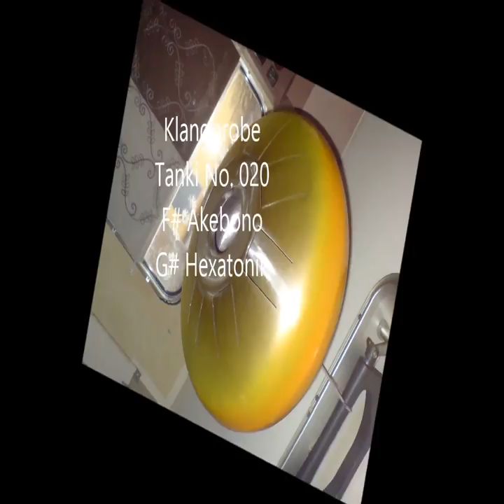Doublesided Tankdrum Tanki No 020 Klangprobe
Klangprobe der Tanki No.: 020
Erste Seite:
F#-Akebono
2. Seite
G# Hexatonik